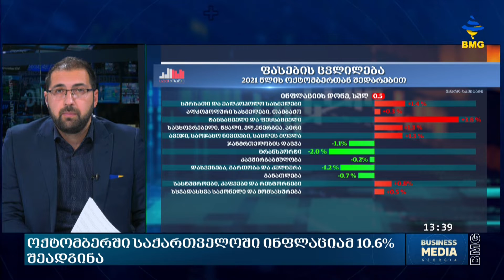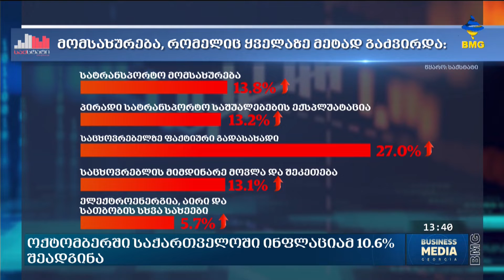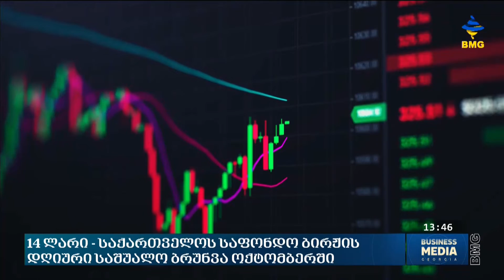საქმის კურსი - 03.11.2022_13:40 - გადაცემა სრულად